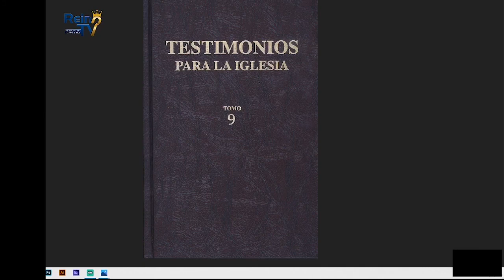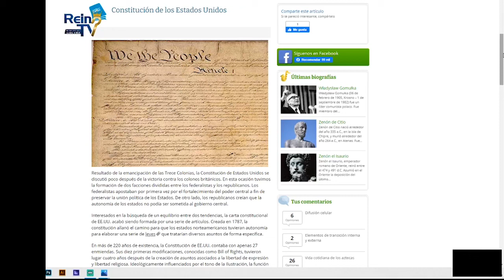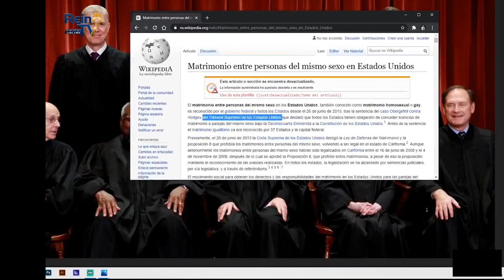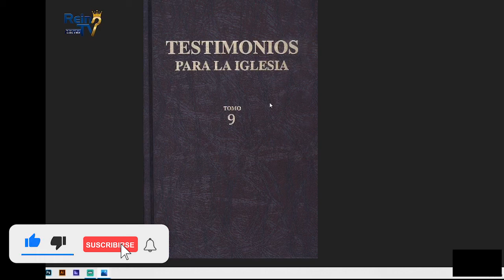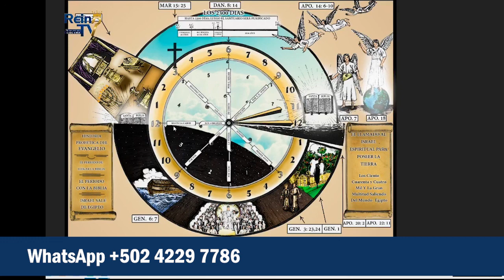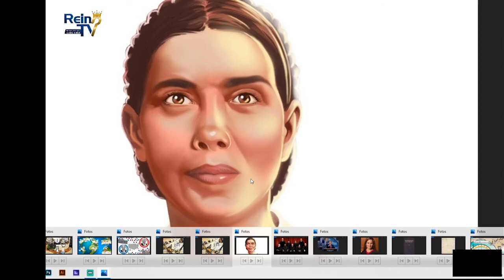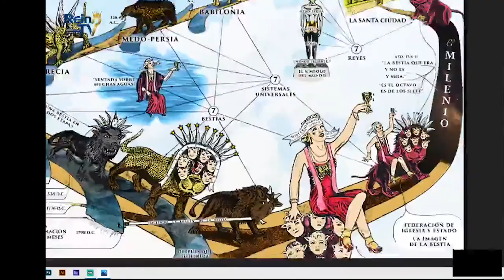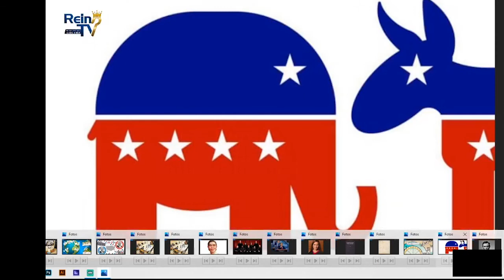CORTE SUPREMA DE JUSTICIA DE EE UU EN PROFECIA ELECCIONES 2020